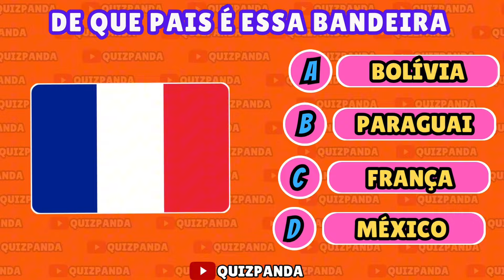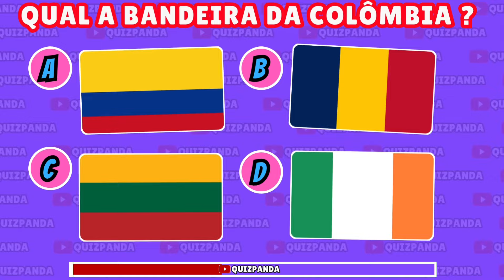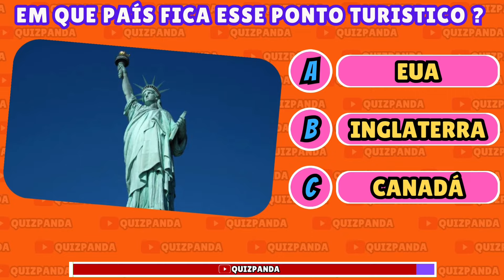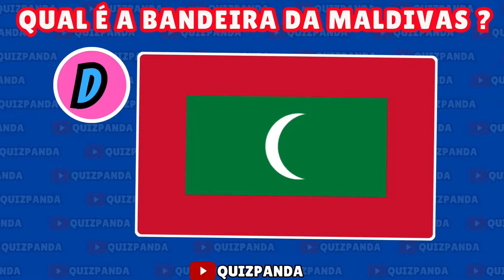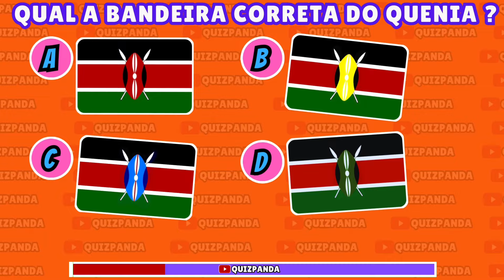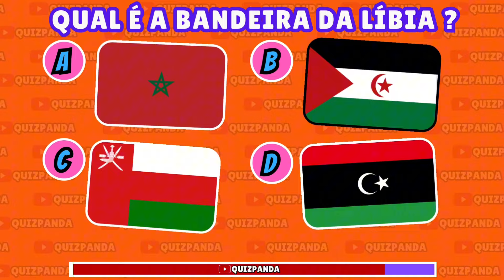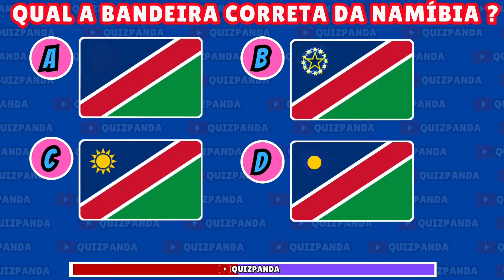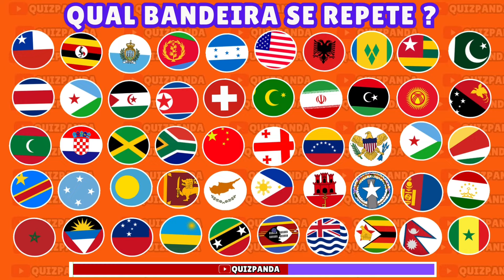✅QUIZ DESAFIO DAS BANDEIRAS 🧠Você Consegue Adivinhar Todas? Em 3 Níveis insanos De Dificuldade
🌍🏴 Bem-vindo ao "Quiz Desafio das Bandeiras"! 🏳️🌏

Você é um especialista em geografia? Adora conhecer diferentes países e suas bandeiras? Então, prepare-se para um quiz desafiante e divertido onde suas habilidades serão testadas! 🎉

Como Funciona:
🔹 Mostraremos uma série de bandeiras de diferentes países.
🔹 Você terá alguns segundos para adivinhar a qual país cada bandeira pertence.
🔹 No final de cada rodada, revelaremos a resposta correta e compartilharemos curiosidades interessantes sobre o país em questão.

Desafie-se e Seus Amigos:
💡 Compartilhe suas pontuações nos comentários e veja quem é o verdadeiro mestre das bandeiras no seu grupo!

Exemplo de Desafio:
🇯🇵 = Adivinhe o país! (Resposta: Japão)

Vamos começar! Boa sorte! 🍀

Aproveite o quiz e divirta-se! 😄